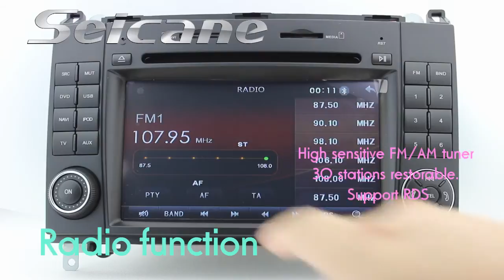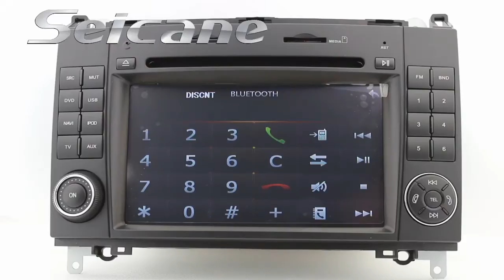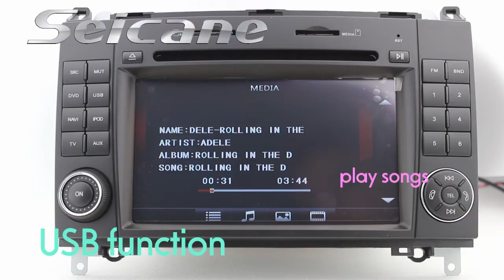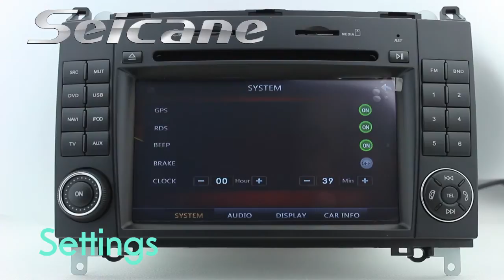Mercedes Benz Sprinter W906 Auto A/V Support AUX IN USB SD Video Input and Output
Mercedes-Benz Sprinter W906 Auto A/V Support AUX IN, USB music, SD card, Video Input and Output. Its radio support RDS and high sensitive FM/AM tuner.